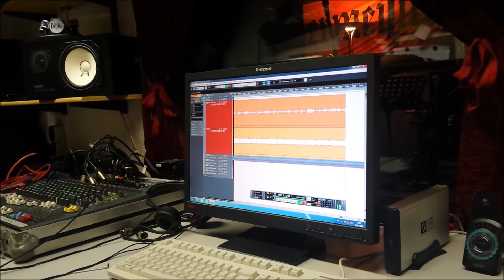2nd Episode of Studio Blog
2nd Episode of making of Corporal Shreds 1st LP.